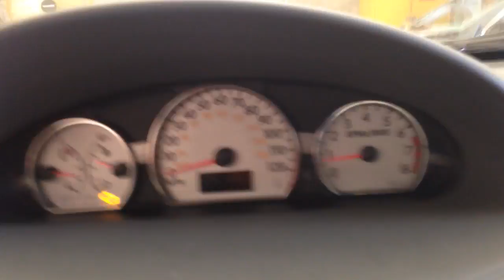CC5865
2006 ION 2.2 ENGINE